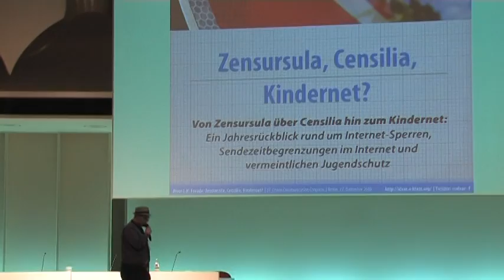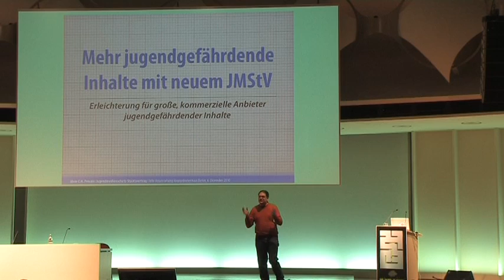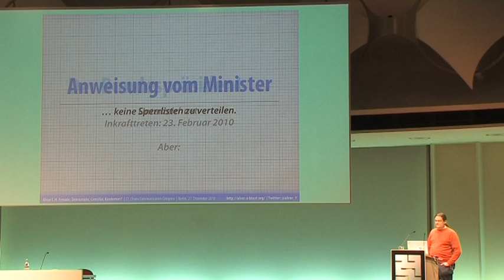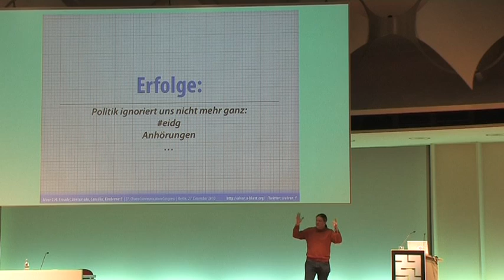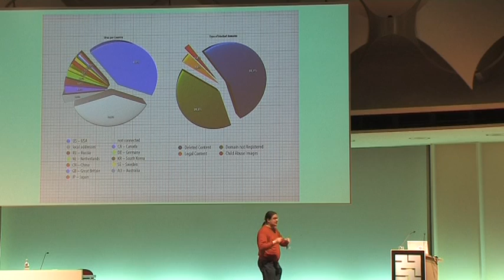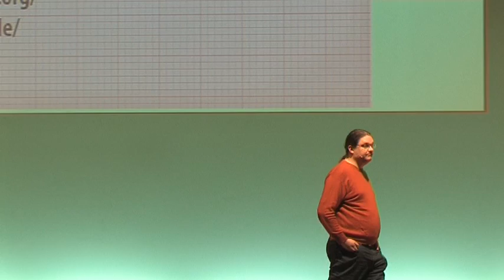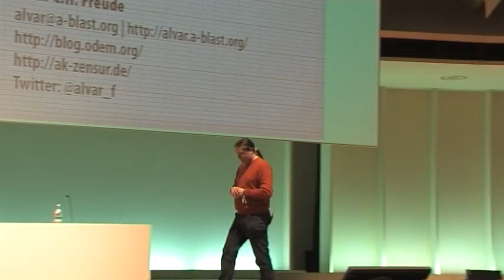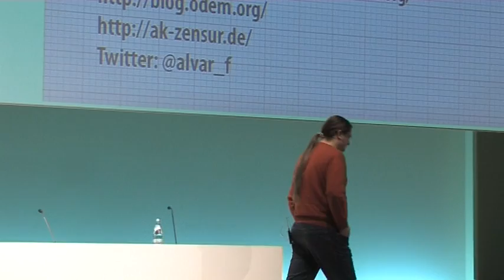[27C3] (de) Von Zensursula über Censilia hin zum Kindernet